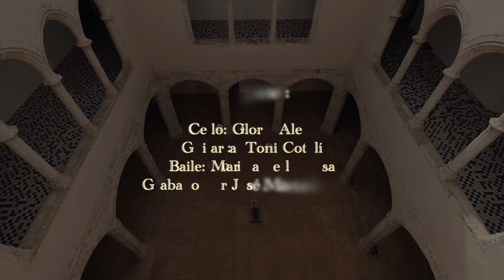II Movement - Ballade de Carlos Enrique Gonzalez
Grabado en el Castillo de Alaquás
Cello: Gloria Aleza
Danza: Marina de la Rosa
Guitarra: Toni Cotolí

Grabado por José Manuel Moles
Vídeo: Vicente Forés